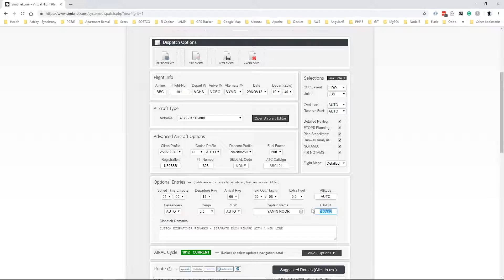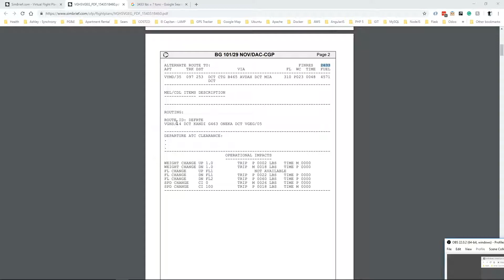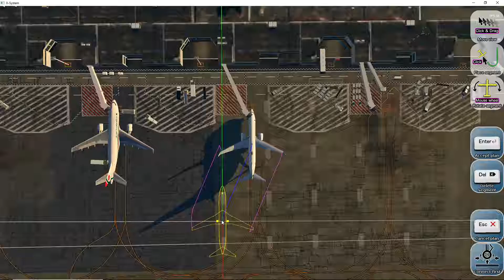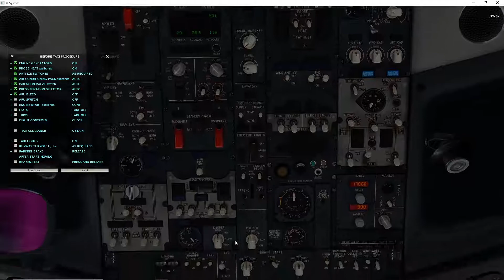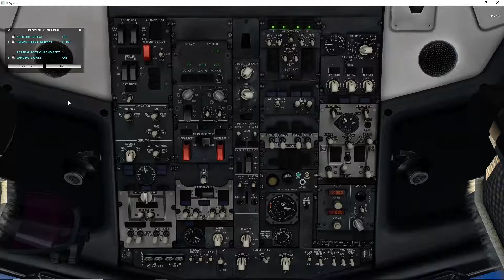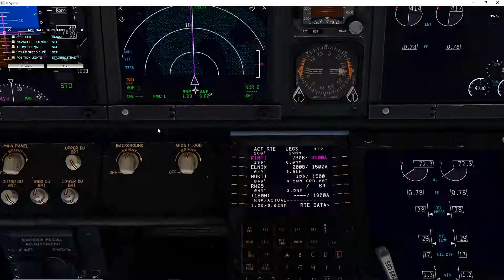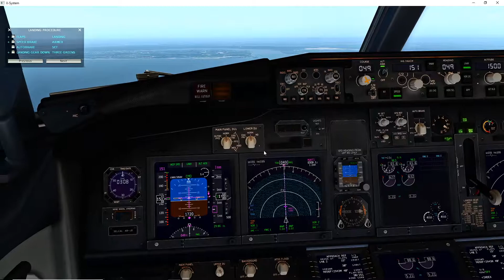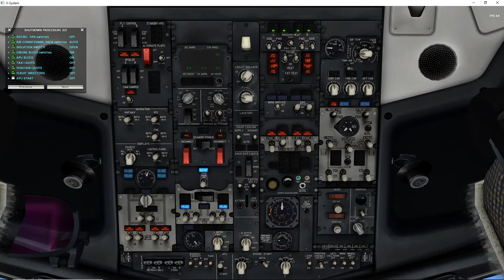পর্ব ৪. জিবো বোয়িং ৭৩৭-৮০০ বাংলা টিউটোরিয়াল সিরিজ - ফুল ফ্লাইট (VGHS - VGEG)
বাংলায় এক্স-প্লেন ১১ ভিত্তিক একটি টিউটোরিয়াল সিরিজ